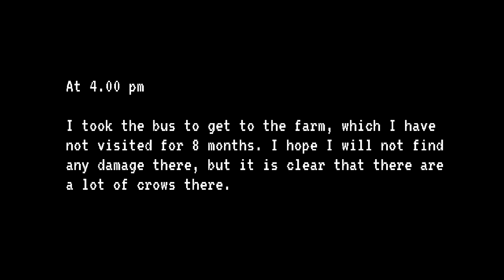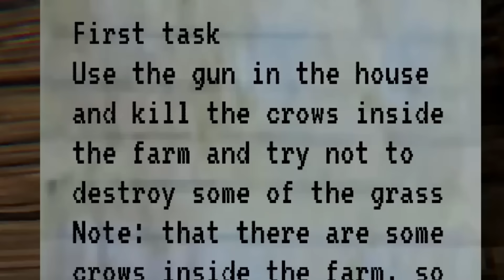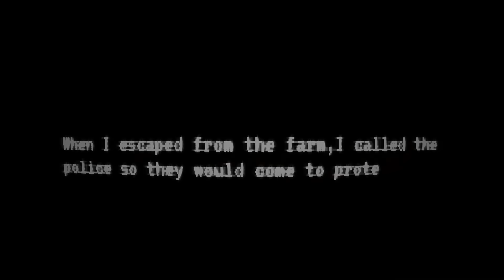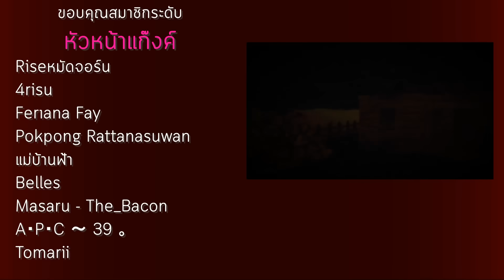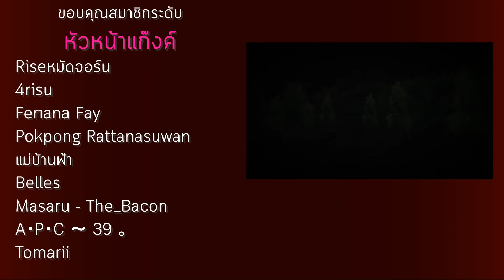สานฝันวัยเด็กเป็นชาวไร่ แต่ทำไมหลอนแปลกๆ | เกมผี The cursed farm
The cursed farm เกมผี / เกมสยองขวัญ เมื่อผมได้เป็นเจ้าของฟาร์มของตัวเอง และได้เริ่มต้นชีวิตชาวไร่อย่างที่ฝันเอาไว้ แต่ทำไมชีวิตมันไม่เหมือนที่คิดมันหลอนๆแปลกๆ